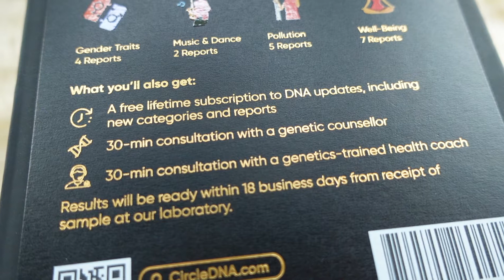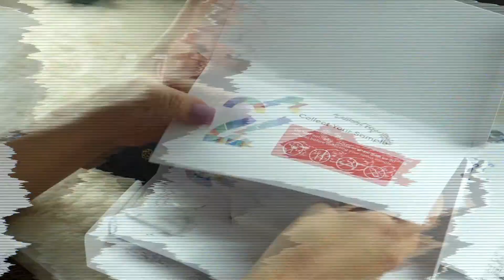Unboxing CircleDNA's Premium Kit! The MOST COMPREHENSIVE DNA Kit Out There!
I’m so happy & excited for this! I’ve been wanting this for a long time now. I have sooo many questions like - why am I not losing as much weight while I’m on Keto? What’s the best diet for me? What’s my ancestry? What are my health risks? And the long list of questions continues!

But gladly this @circledna premium DNA test gives you 500+ reports across 20 categories with a 99.9 % analytical accuracy!

Cannot wait to know myself more… and understand myself more. This is truly the perfect giftofhealth and just in time as we welcome a new year!

With more understanding of myself, I know I can work towards a better, healthier, and happier me!

I’ll make sure to update all of you as soon as I get my results!